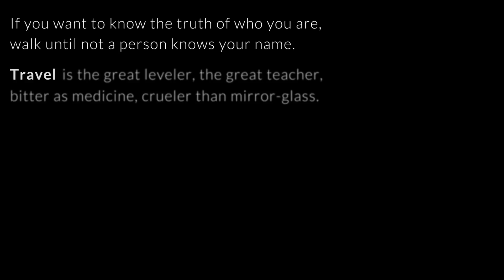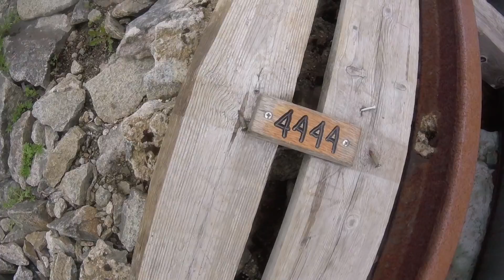I Quit My Job to Travel the World. Follow Me on My Journey Through 2017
In 2017 I quit my full time job to travel around the world for an entire year. I spent 7 months solo backpacking through Europe, a few weeks in South America, 2 months in Africa, and 2 months sailing across the Atlantic Ocean with the Bark Europa. Along our voyage we made stops in Antarctica and South Georgia. Combined with previous trips out east, I have now stepped foot on all 7 continents of this beautiful planet. It is one of the greatest accomplishments of my life!

This trip changed my life in ways I never would have realized. Along the way I met some amazing people, saw some amazing things, and accomplished feats I never even dreamed of a few years ago. My whole perspective on life has had a dramatic shift since I've come home, and I strongly advocate everyone to get out and experience the world as much as they can.

This is a little video I created to pay homage to the great times I had, and the great opportunities traveling can provide you. I am a very amateur film maker - in fact this is the first video I've actually put effort and time into, but it was a ton of fun to create, even though it took me months to complete.